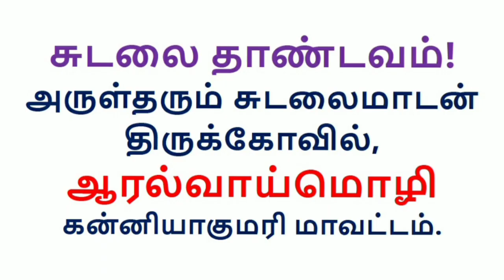சுடலை தாண்டவம்! மயான சுடலை ஆடிவாரார்….கண்கொள்ளா தரிசனம்!Sivasudalai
அருள்தரும் சுடலைமாடன்
திருக்கோவில், ஆரல்வாய்மொழி
கன்னியாகுமரி மாவட்டம்.
சுடலை மாடனும் முண்டன்  அண்ணன் தம்பியாய் ஆடும் தாண்டவம் பாருங்கள்!

Sudalai Mada samy whatsapp status | Sudalai madan | Tamil kadavul whatsapp status